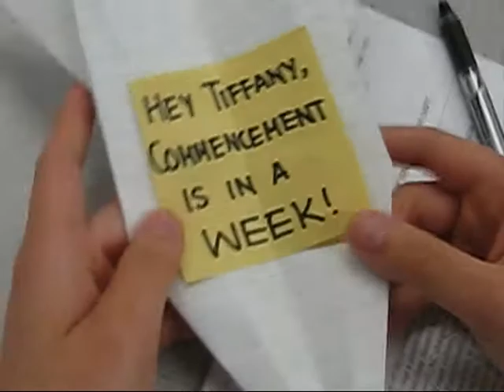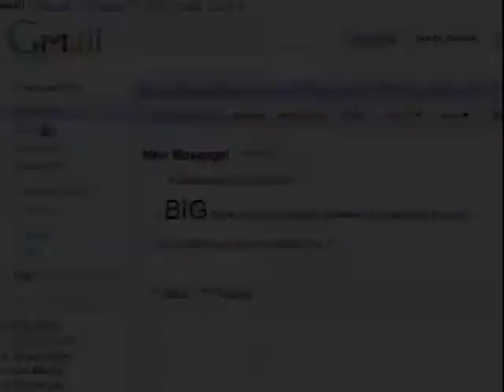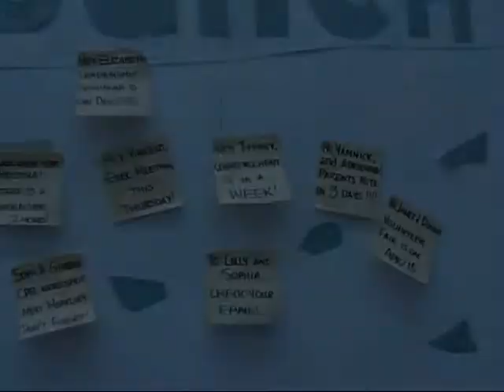Earl Haig Leadership Council Video 09/10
Here goes the exec team for 09/10.

PLEASE WATCH THE ENTIRE THING. There's a surprise after the credits.

Don't forget to rate it 5/5 :D

-Lilly